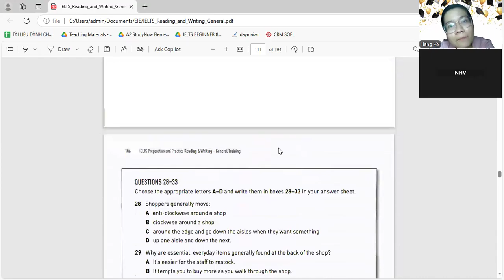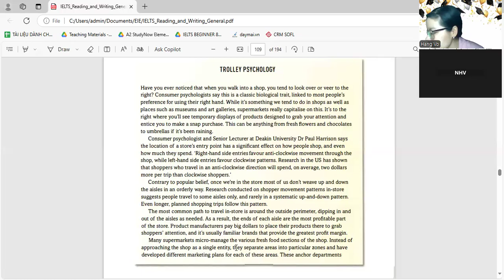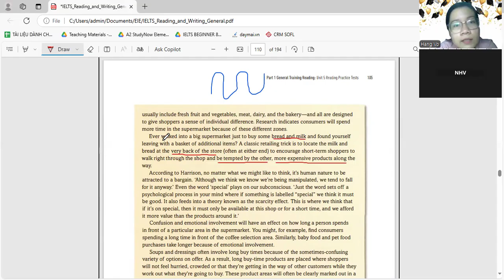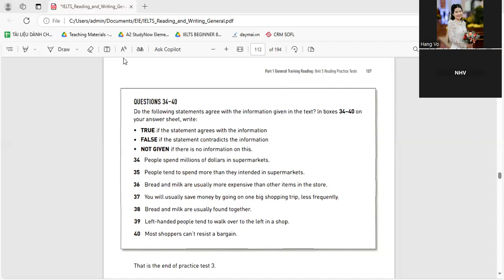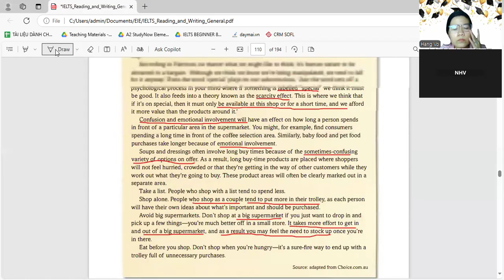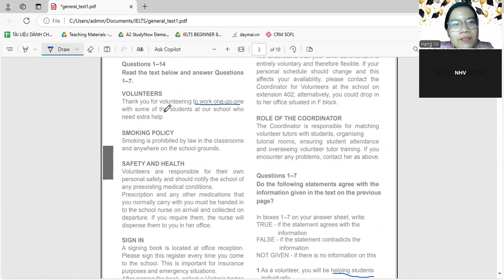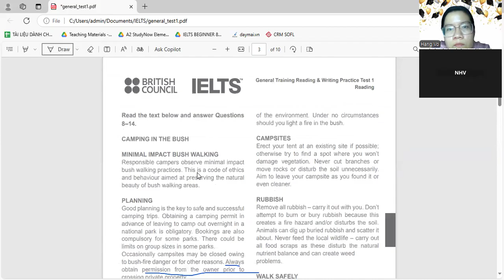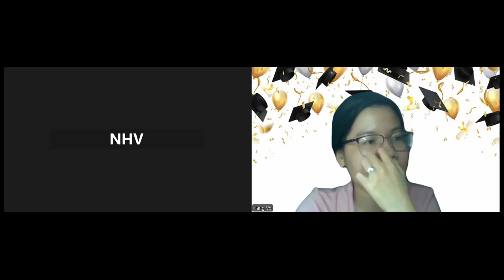IELTS READING & WRITING || Ms Hằng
Date: Nov 11th, 2024 - HV: VINH